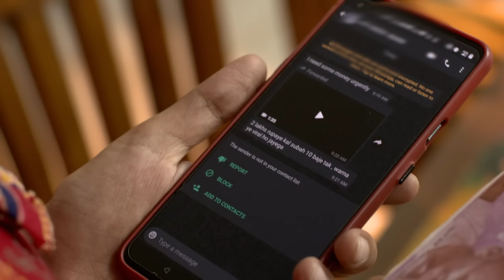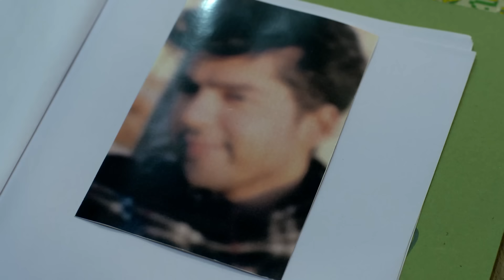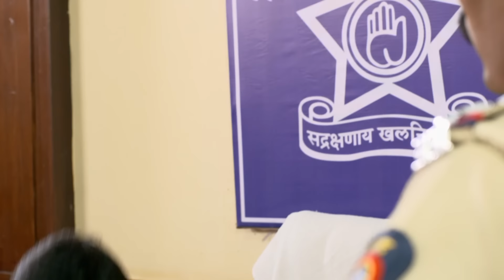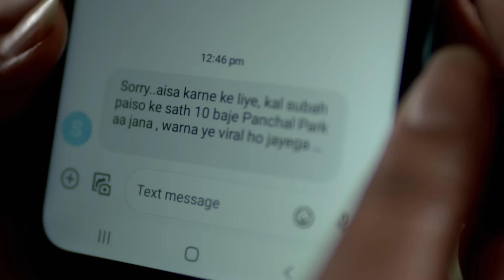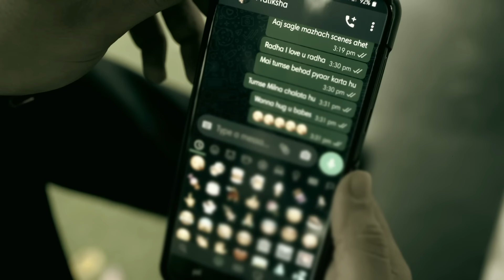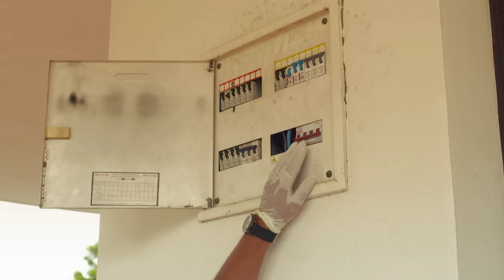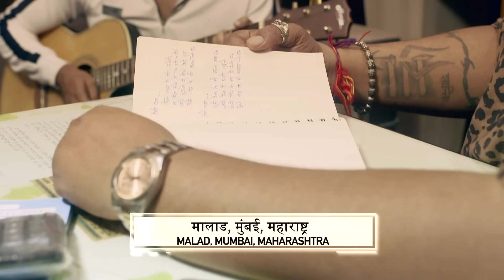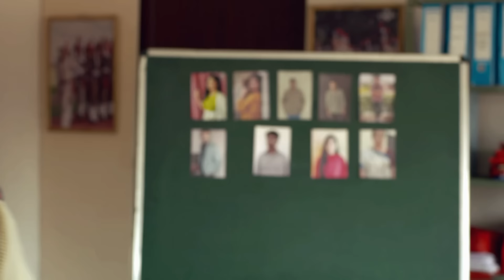औरतों को बनाया Target | Social Media का इस्तेमाल करके बिछाया प्यार का जाल | Crime Patrol 2024